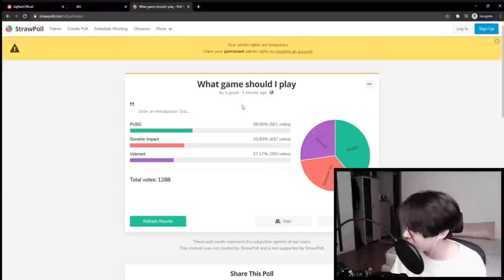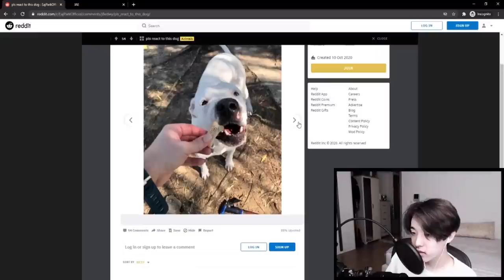DAY6 Jae being a chaotic mess on Twitch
jae radiates chaotic energy but that is why we love him.

These are a bunch of random clips from Jae's Twitch streams.

(jae watched the first few seconds of this video on stream but i hope u watch the rest hahahah enjoy!)